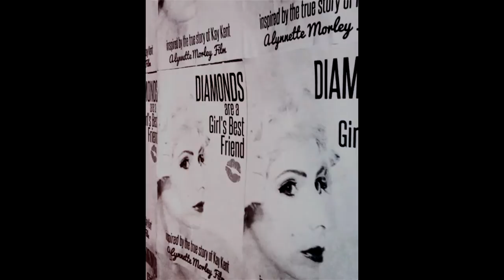Team Mermaid Makeup BTS Diamonds are a Girls Best Friend Short Film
We were so blessed to have Simone Smith from Team Mermaid Makeup on board for our short film Diamonds are a Girls Best Friend. She recreated our character Kay Kent's look as Marilyn Monroe - and you can see more on the film here: